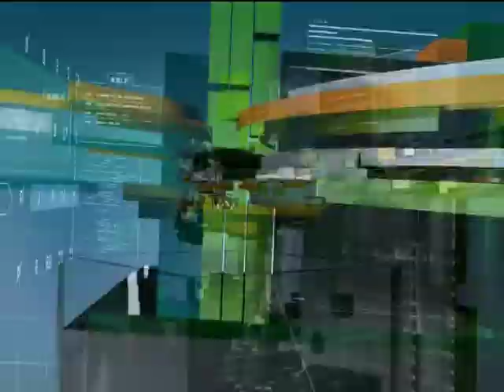ทดลองนั่งรถเมล์ไฟฟ้าต้นแบบ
รายการ ชัดข่าวเที่ยง

สถานี ไทยรัฐทีวี

เผยแพร่เมื่อวันที่ 20 พฤษภาคม 2558